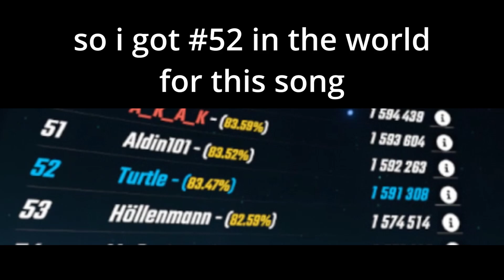52 in the world... | Toxic Violet Cubes - Beat Saber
I play Camellia's Toxic Violet Cube's in Beat Saber.  This song was the grand final tiebreaker for the Beat Saber World Championship.